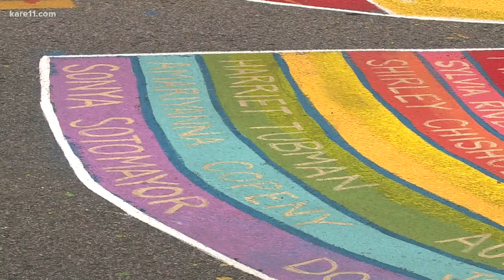The story behind the BLM mural on Plymouth Ave